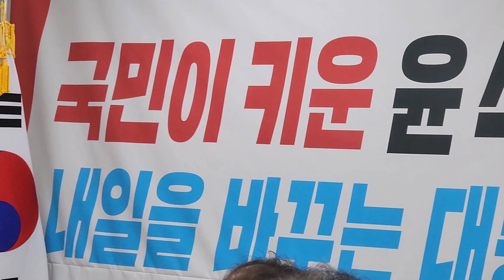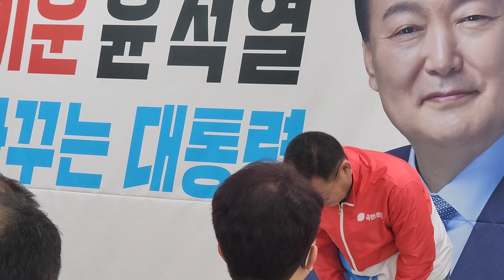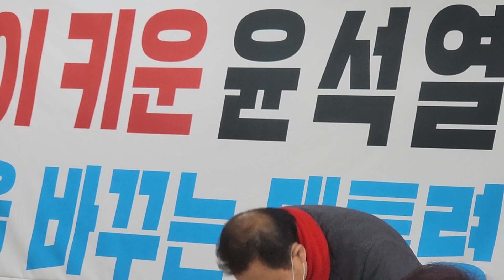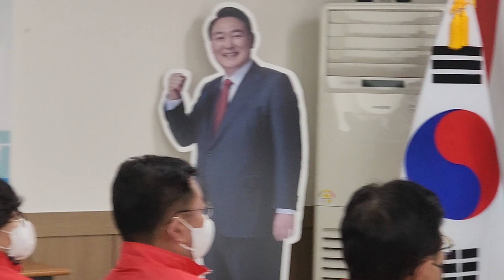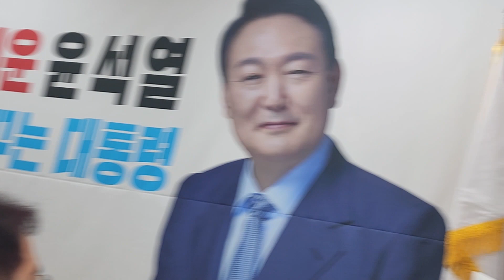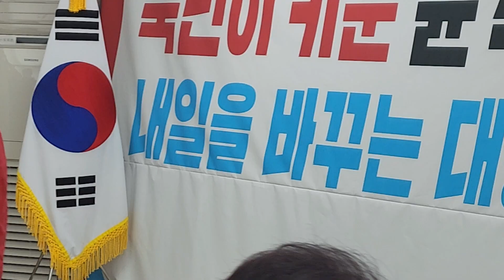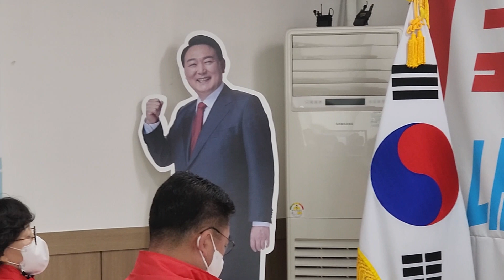국민의힘 제주선대위 해단식!! 도당당사 현장!!!